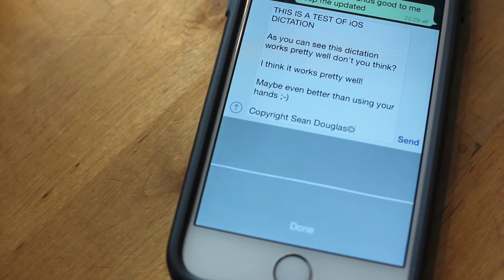iPhone Hands Free Dictation is Pretty Cool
This a demonstration of how well the dictation option available in iOS8 works.

iOS Dictation, Hands Free Computing, Assistive Technology, iOS8,